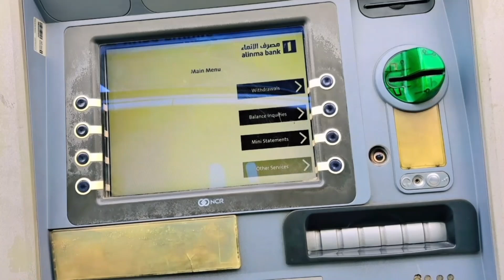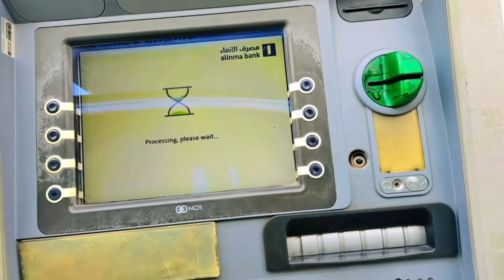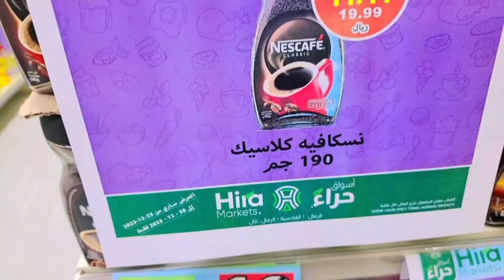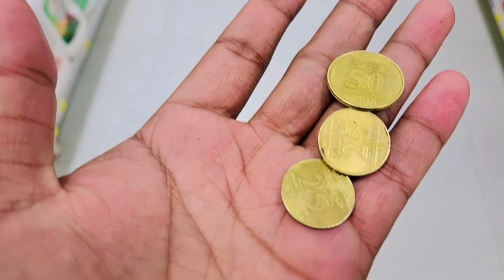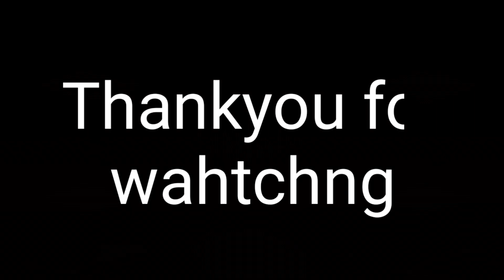Kaffil Ne 19: Mahine Me Kabhi Mujhe Cash 💸 Salary Nahi Diya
saddam sk vlog
Saudi Arab house driver life
my first video
my life still vlog
daily vloging
daily vlogs
desi life still vlogs
indain life still vlogs
House driver Life in Saudi Arabia
saddam sk vlog.